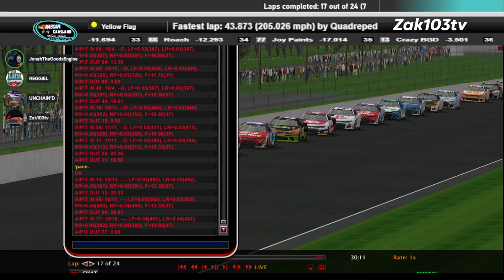CCS Race 23 Indianapolis 2023